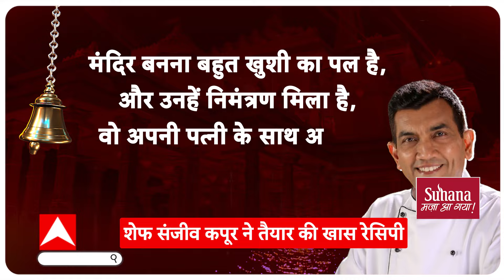Ayodhya Ram Mandir: ग्लोबल हुआ प्राण प्रतिष्ठा समारोह, शेफ संजीव कपूर ने तैयार की खास रेसिपी